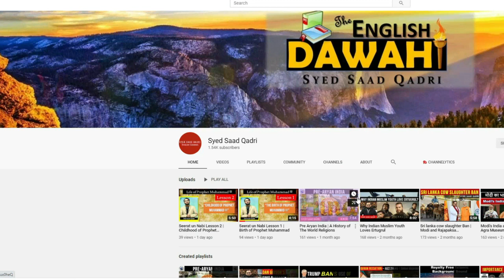Hoor ka Khas Darwaza | Jannat ke Darwaze | Doors of Heaven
Jannat ke Darwaze | Hoor ka Darwaza | Doors of Heaven